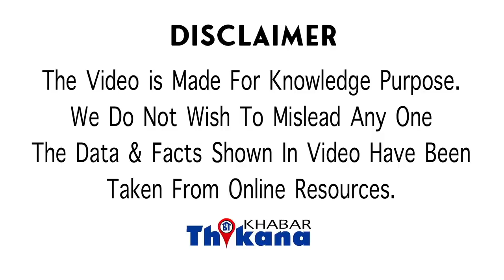Sheraton Hotel के Waiter ने क्या दिया चौंकादेने वाला बयान जहाँ रंगे-हाथ पकड़े गए Sania & Shahid साथ?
Sheraton Hotel के Waiter ने क्या दिया Sania & Shahid के बारे में चौंकादेने वाला बयान जब दोनों पकड़े गए रंगे-हाथ?

हमारे देश में टेनिस में जितना बड़ा नाम सानिया मिर्जा ने कमाया है उतना बड़ा नाम फीमेल्स में टेनिस फील में किसी ने नहीं कमाया है यही कारण है कि जब-जब चाइनीस की बात होती है सानिया मिर्जा का नाम 4 प्लेयर्स में आता है सानिया मिर्जा इंडियन स्पोर्ट्स सेक्शन कि वह पर्सनैलिटी है जिन्होंने कम उम्र में टेनिस में बड़े-बड़े झंडे गाड़ दिए और कई सारे नेशनल और इंटरनेशनल रिकॉर्ड्स उनके नाम है लेकिन कहते हैं ना कि सर कॉन्ट्रोवर्सीज दोनों पहलू चलती है सानिया मिर्जा के साथ ऐसा हुआ और दूसरी तरफ जाने के लिए कहा गया था कि वह किसी बॉलीवुड के साथ होटल के कमरे में क्वालिटी टाइम तो आज के इस एपिसोड में हम उसी के बारे में बात करेंगे कि आस-पास के लिए मिर्जा स्टार बन चुकी थी और कई सारे ब्रांडिंग और साफ कर रही थी तो जाहिर सी बात है जब आप बार सेलिब्रिटी बन जाते हो स्टार एथलीट बन जाते हो तो आप को बड़ी-बड़ी पार्टीज का न्योता आता है और इन पार्टीज में आपकी मुलाकात कई सारे स्टंट से भी होती है ऐसी ही 150 में सानिया मिर्जा की मुलाकात हुई थी शाहिद कपूर से बॉलिवुड ऐक्टर शाहिद कपूर उस दौरान अपनी जिंदगी के काफी टाइम से गुजर रहे थे कि करीना से उनका ब्रेकअप हुआ ही था और तब शाहिद कपूर रिलेशनशिप में जाने के लिए तैयार थे इधर बात करें सानिया मिर्जा की तो जिस तरह का उनका लेवल था उस तरह से उनके लिए भी यही वाचक था कि वह किसी सेलिब्रिटी को डेट करें और तब शाहिद कपूर और सानिया मिर्जा में अचानक से गहरी दोस्ती हो गई एक पार्टी के बाद पार्टीज इन की मुलाकातें बढ़ने लगी इसी दौरान शेयर 2017 दिसंबर में यह खबर आई कि बैंगलोर के एक होटल में शाहिद कपूर और आलिया ने क्वालिटी टाइम किया था मिर्जा के रूम में और यह बात उस होटल के वेटर नहीं कंफर्म की वायु था कि शाहिद कपूर बैंगलोर में एक फाइव स्टार होटल में किसी इवेंट में परफॉर्म करने पहुंचे थे इस इवेंट में अपनी परफॉर्मेंस खत्म करने के तुरंत बाद शाहिद कपूर बेंगलुरु के दूसरे फाइव स्टार होटल में गए यह था ब्रिटिश रिटर्न इसी होटल में सानिया मिर्जा और शाहिद कपूर ने एक दूसरे के साथ क्वालिटी टाइम ससपेंड किया दोनों ने डिनर किया और जो वेटर उन्हें डिनर सफर कर रहा था उसमें इन्हें देखकर कहा कि दोनों वैसे ही लग रहे थे जैसे कोई कपल बिहेव करता है शाहिद कपूर और सानिया के इस बेंगलुरु की होटल वाले किस्से से पहले इन दोनों की खबरें कई आ रही थी इन फैक्ट यह भी कहा जा रहा था कि शाहिद कपूर की फिल्मों के सेट पर शूटिंग के दौरान सानिया मिर्जा उनकी वैन पर मौजूद रहती है और अगला सीएम क्या शूट करना है उसका पूरा नैरेटिव भी सानिया मिर्जा ही शाहिद की जगह सुना करती थी सानिया और शाहिद कपूर एक दूसरे के साथ कि कंफर्टेबल हो गए थे शाहिद कपूर ने डायरेक्टर विशाल भारद्वाज जिनकी फिल्म कमीने में वह टाइम काम कर रहे थे उनसे रिक्वेस्ट किया कि वह इस फिल्म की शूटिंग का शेड्यूल है वह और बाद में रखें ताकि शाहिद सानिया के साथ क्वॉलिटी टाइम स्पेंड कर सके और ऐसा हुआ भी हैदराबाद में फिल्म की शूटिंग रखी गई और सानिया हर रोज फिल्म के सेट पर आया करती थी शाहिद के साथ टाइम स्पेंड किया करती थी और इस बैंगलोर होटल वाले किस्से ने तो इन दोनों के अफेयर और रिलेशनशिप को कंफर्म कर ही दिया हालांकि दोनों ही सेलेब्रिटीज ने कभी भी अपने रिश्ते को लेकर खुलकर मीडिया में बात नहीं की और इसके कुछ ही समय बाद तो दोनों के ब्रेकअप की खबरें भी आ गई इसके पीछे कारण यह था कि शाहिद कपूर ए प्रोटेक्टिव बॉयफ्रेंड थे सानिया मिर्जा को स्पेस चाहिए थी जिस पर सुनने मिल नहीं रही थी साथ ही तब साड़ियां एक और साउथ इंडस्ट्री के एक्टर को भी देख रही थी और तब सानिया का नाम उसके साथ भी जुड़ रहा था नवदीप पालक पल्लू उस अक्षर का नाम है जो किसा कि सुपरस्टार है और उसके साथ सानिया के अफेयर की खबरें आने लगी और तब शाहिद कपूर ने सानिया मिर्जा से दूरी मेंटेन करनी शुरू कर दी हालांकि इसके बाद सानिया मिर्जा की लाइफ में और भी कॉन्ट्रोवर्सी हुई उन्होंने पहले अपने बचपन के दोस्त पर सफाई की शादी के कुछ दिनों पहले इस सगाई को तोड़कर उन्होंने पाकिस्तानी क्रिकेटर शोएब मलिक के साथ फाइनली शादी कर ली और फिर दुबई सेटल हो गई तो यह कहानी बेंगलुरु सफेदी डाल दिया और शाहिद ने कॉलेज टाइम ससपेंड किया था